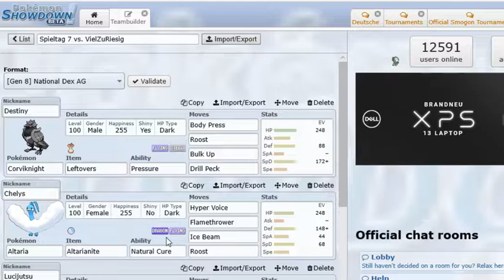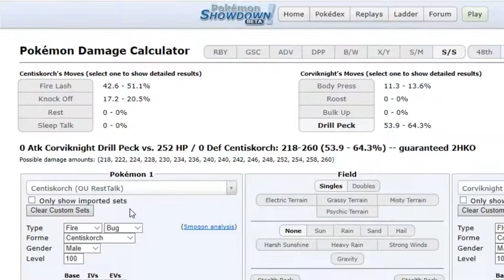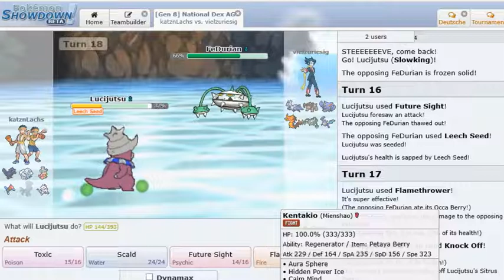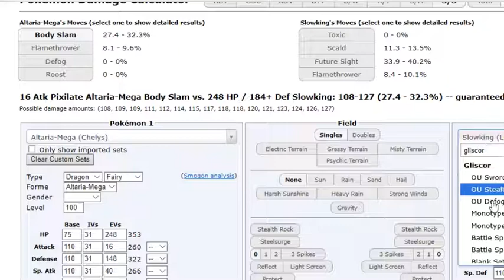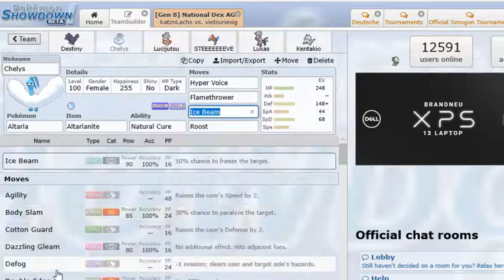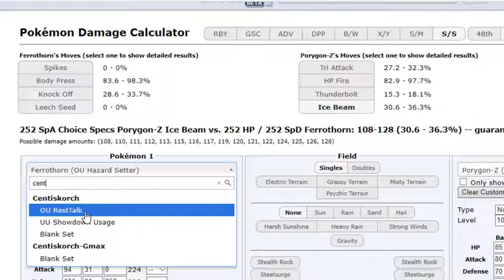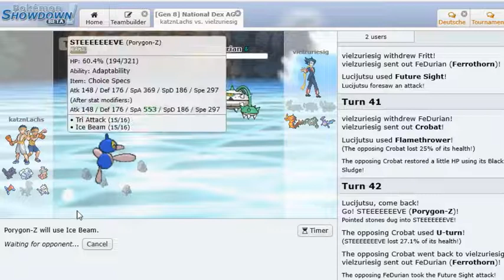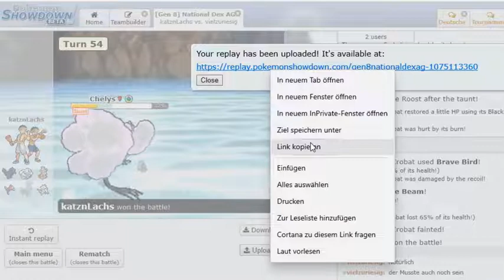ENPL Season 5 Spieltag 7 vs. VielZuRiesig: Den Wurm würgen!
Heute ist ein wichtiger Spieltag! Wir müssen diesen gewinnen! Somit müssen wir unser bestes geben, aber ob wir das geschafft haben? Das erfahrt ihr nur hier